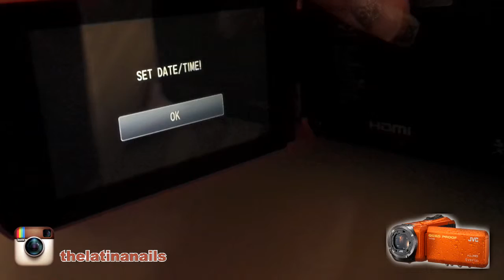long nails - new camera - unboxing the JVC-GZ-RX5151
Brand: JVC
Type: GZ-RX5151
Color: Orange
Quad Proof